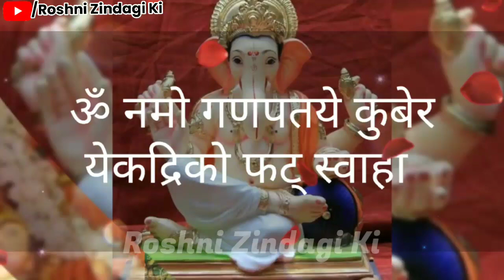21 जून बुधवार चुपचाप यहां रखें फिटकरी और सिन्दूर गरीबी भूल जाएगी घर का रास्ता इतना पैसा आएगा कि..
बुधवार के दिन चुपचाप यहां रखें फिटकरी और सिन्दूर गरीबी भूल जाएगी घर का रास्ता इतना पैसा आएगा कि... Budhwar upay